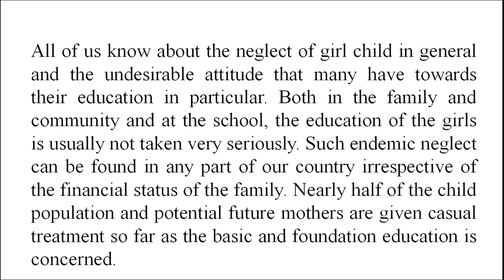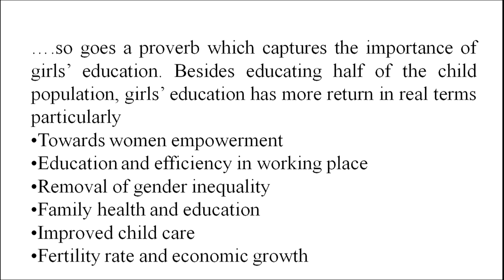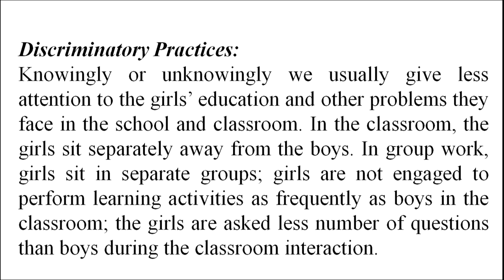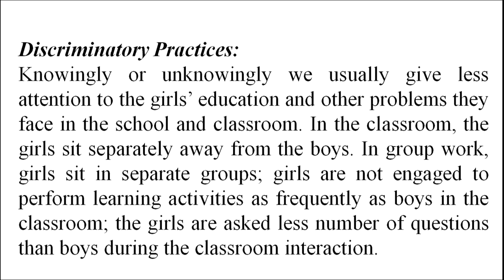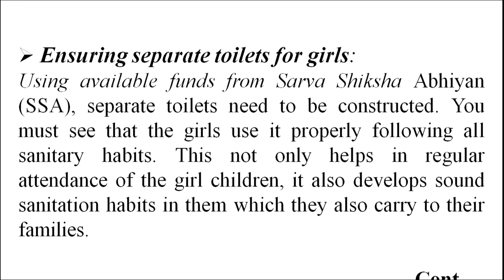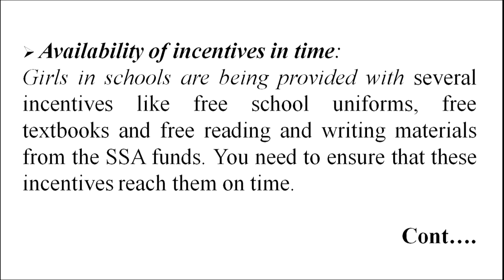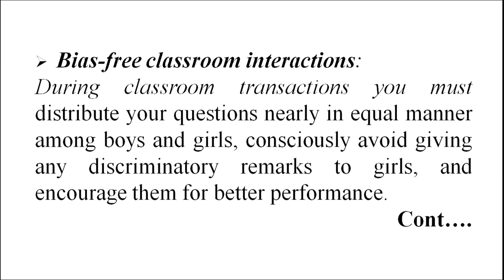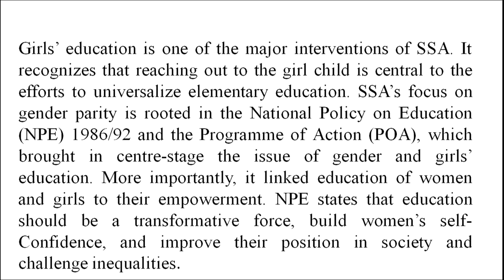502 Education of the disadvantaged children (Girls)